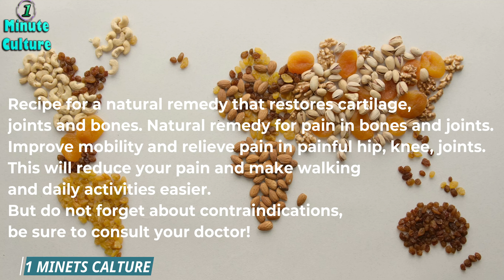I couldn't WALK because of the PAIN IN THE KNEES AND JOINTS until I found THIS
Recipe for a natural remedy that restores cartilage,
joints and bones. Natural remedy for pain in bones and joints.
Improve mobility and relieve pain in painful hip, knee, joints.
This will reduce your pain and make walking and daily activities easier.
But do not forget about contraindications, be sure to consult your doctor!

Content:
raisin
pumpkin,
sesame,
flax seeds
honey